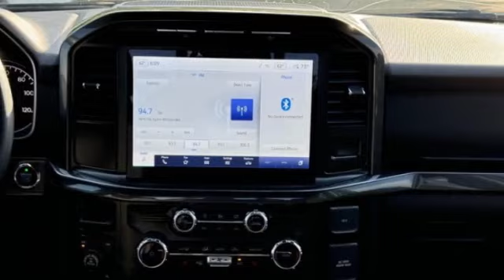2022 Ford F-150 St. Louis Missouri P12590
2022 Ford F-150 4WD XLT SuperCrew

Weiss Toyota
11771 Tesson Ferry Rd.

Recent Arrival! The Weiss Promise Limited Lifetime Powertrain Warranty is Available On Most All PreOwned Inventory! Ask Dealer For Details.brAccident Free Vehicle History Report, One Owner.brWhite Metallic 2022 Ford F-150 XLT 3.5L V6 EcoBoost 4WD 10-Speed Automatic CARFAX One-Owner.brClean CARFAX. Odometer is 9194 miles below market average!brContact Sales Department to lock in your internet price! Weiss Toyota of South County is located at 11771 Tesson Ferry Rd in St. Louis MO 63128.